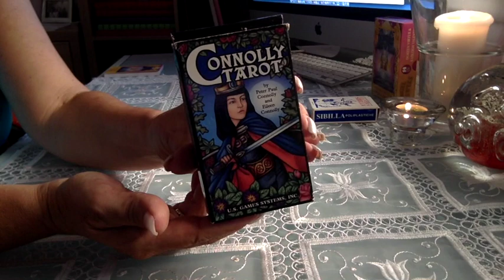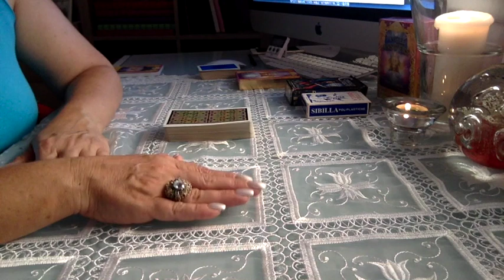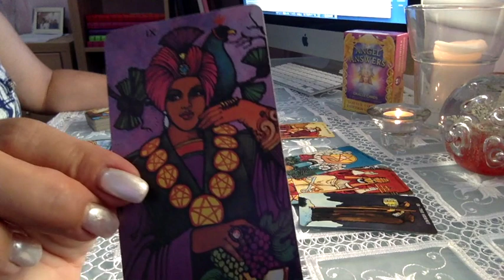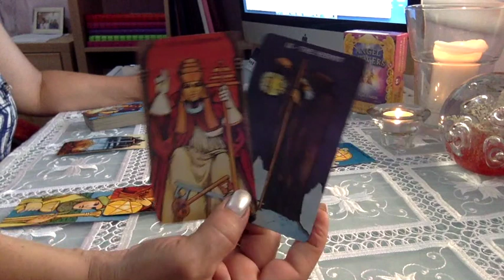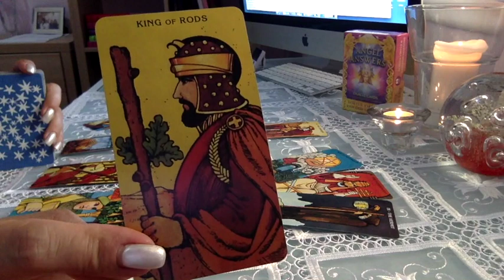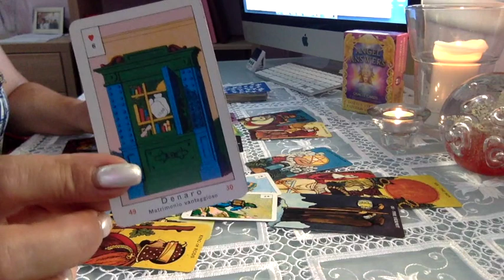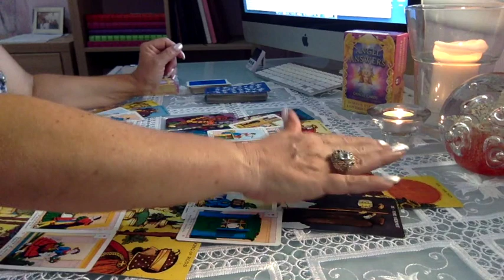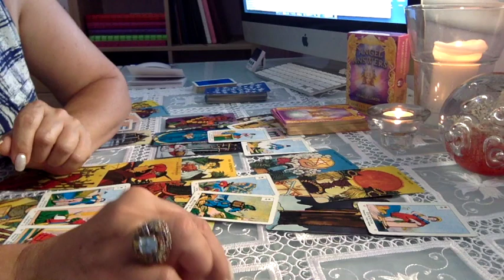YES THIS IS SCORPIO! 🎀 1ST TO 15TH JANUARY 2018 "MEETING HALF WAY" LOVE & GENERAL READING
SKYPE READINGS AVAILABLE!!!

I am using the Morgan-Greer Tarot, La Vera Sibilla by Masenghini and Angel Answers Oracle Cards by Doreen Virtue & Radleigh Valentine.